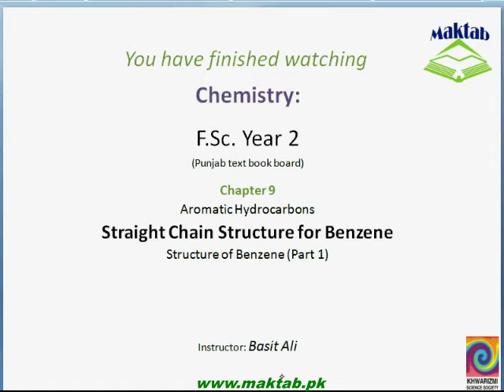FSc Chemistry Book2, CH 9, LEC 3: Straight Chain Structure – Structure of Benzene (Part 1)